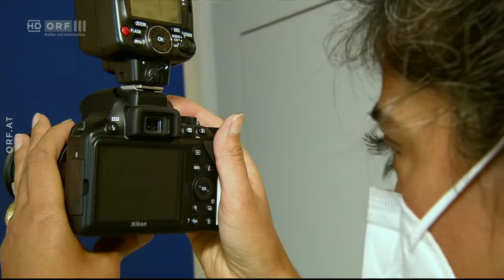Botox Faltenbehandlung bei 👩‍⚕️ Dr. Delir im Kuzbari Zentrum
In dieser Reportage sehen Sie, wie Dr. Golnaz Delir im Kuzbari Zentrum für Ästhetische Medizin eine Faltenbehandlung mit Botox durchführt.